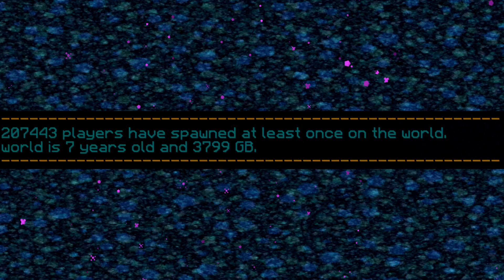2b2t - Flower Trail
On 2b2t.org, Minecraft's most infamous anarchy server; I explore one of the lesser know paths. This Flower Trail goes for over 12,000 blocks and has been largely untouched on over 2 years.

 ➜  Discord server:
and then click 'send message'.